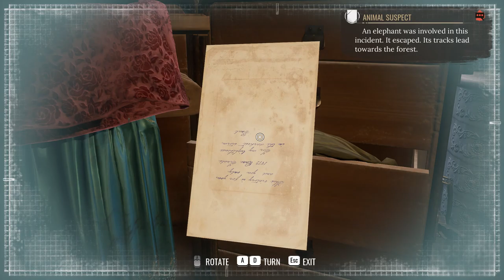Sherlock Holmes: Chapter One - PC Walkthrough Gameplay Part 4